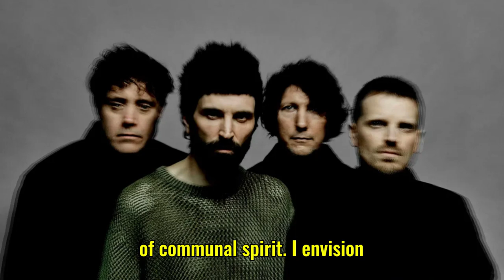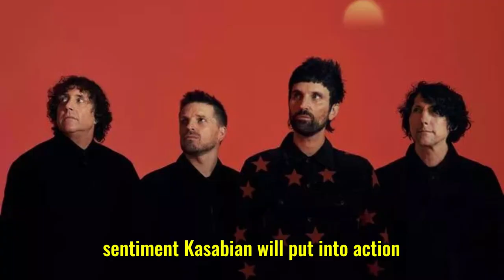KASABIAN OFFER UP NEW TRACK ‘COMING BACK TO ME GOOD’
Kasabian Presents Latest Track 'Coming Back To Me Good' from Upcoming Album 'Happenings'

As the release of their eighth studio album draws near, Kasabian treats fans to another glimpse of their musical evolution with the unveiling of a new track.

Following the adrenaline-fueled release of 'Call,' the band now shares 'Coming Back To Me Good,' a track brimming with infectious energy and a sense of unity. Serge Pizzorno, of Kasabian, describes the song as having a disco drive with a touch of communal spirit. "I envision playing this track when the sun is shining, and your team is in the semi-final because it radiates joy," he adds.

'Coming Back To Me Good' is a preview of the band's forthcoming album, 'Happenings,' marking their eighth studio release following 2022's 'The Alchemist's Euphoria.' Scheduled for release on July 5th via Columbia Records, 'Happenings' comprises 10 tracks spanning a concise 26-minute runtime. The album promises a dynamic blend of tunes suitable for both dance floors and festival crowds, a sentiment Kasabian will put into action with their upcoming shows at Leicester's Victoria Park on July 6th and their headline performance at Latitude Festival on July 26th.